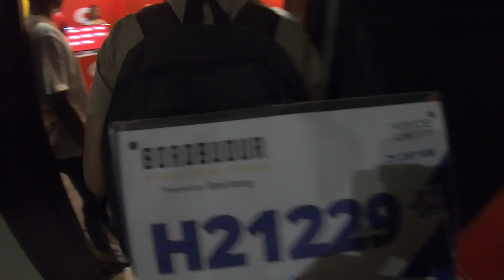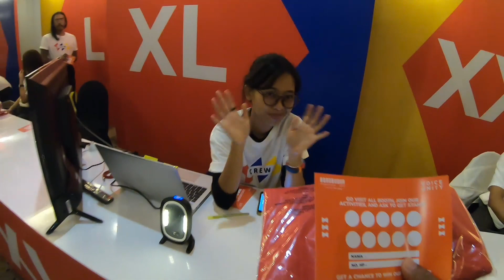Seru nya pengambilan RACEPACK BOROBUDUR MARATHON 2023